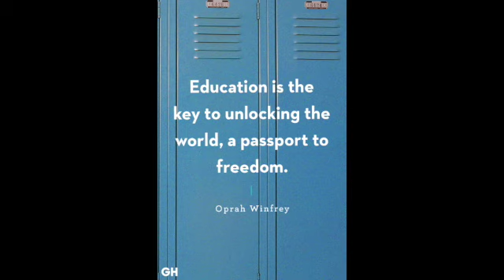SRS News 8.27.2020